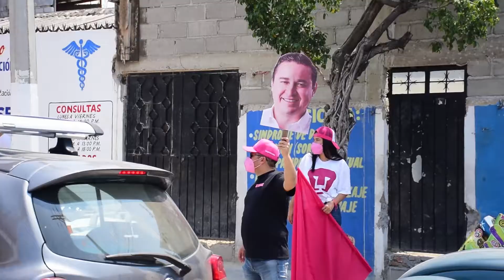El Güero Alonso Recorre Comercios en Acapulco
El Candidato del Partido Fuerza por México a la alcaldía de Acapulco José Alberto Alonso Gutiérrez, recorrió comercios en búsqueda del voto.